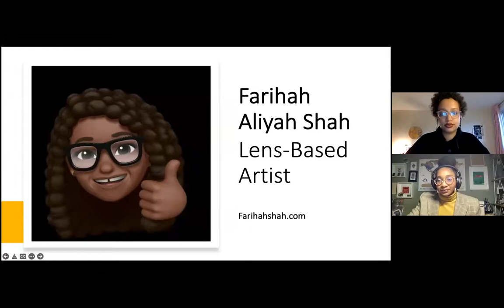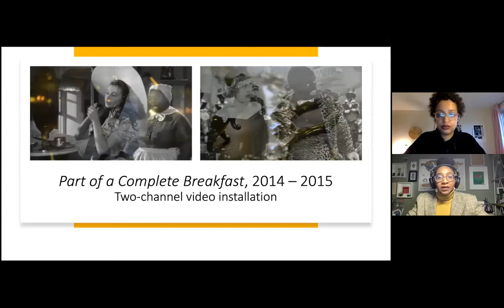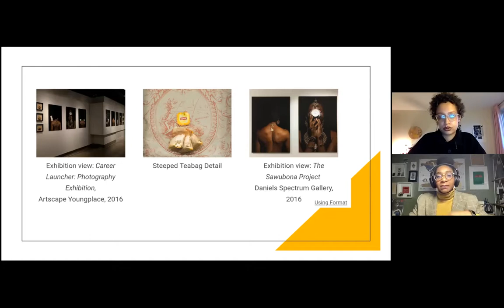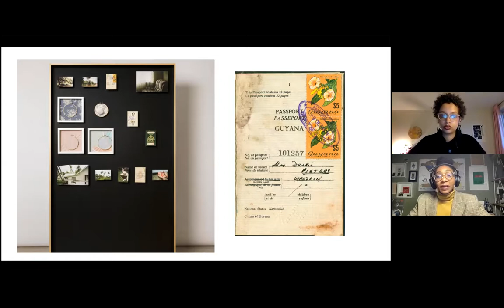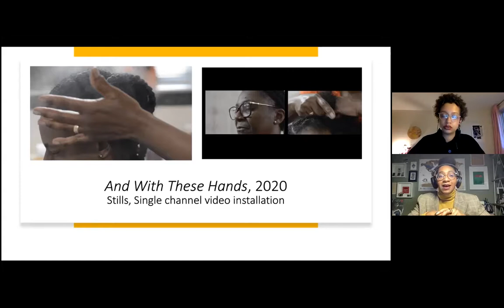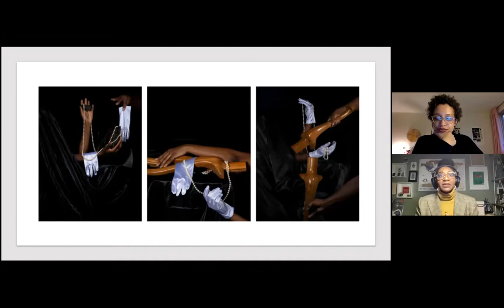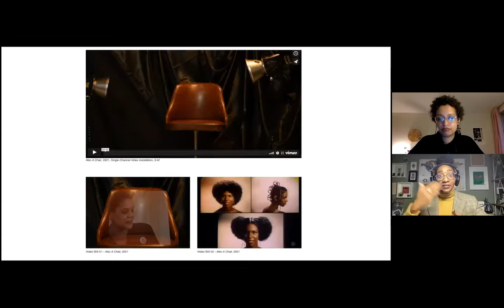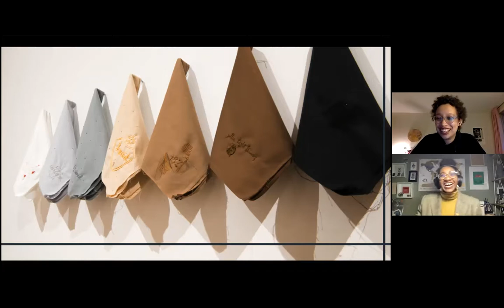Artist Talk with Farihah Aliyah Shah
This artist talk was held in conjunction with the exhibition "An Act of Irrepressible Reclamation" at Stride Gallery from November 26th, 2021 to February 11th, 2022.

The video begins at the beginning of Farihah's presentation; prior to this there were land acknowledgments and introductions of the artist and curator eva birhanu.

Farihah Aliyah Shah is a lens-based artist from Bradford, Ontario. She holds a BFA in Photography with a minor in Integrated Media from OCAD University. Using photography, video and sound installation, her practice has a discourse with photographic history and explores identity formation through the colonial gaze, race, connectivity to land, and collective memory. Shah was the 2019 recipient of the John Hartman Award. She currently is a member at Gallery 44 - Centre for Contemporary Photography and Women Photograph an organization that advocates for Female Identified and Non-Binary photojournalists. Shah has exhibited internationally in Asia, Europe, and North America.

eva birhanu is an interdisciplinary artist and emerging curator working in Mohkinstis (Calgary, Alberta) Treaty 7 Territory. Born in Canada to immigrant parents from Denmark and Ethiopia, she focuses on identity and biraciality in her work. eva works in mediums of fibre and sculpture, auto-ethnographically exploring exoticism, objectification and more recently ally performativity. In her practice, eva often incorporates iconography of her own racial identity as a way to portray micro aggressions felt by biracial and Black women. eva’s emerging curatorial practice stems from wanting to reflect the community where she lives, in gallery spaces, focusing on the representation of Black, Indigenous and people of colour. eva recently graduated with distinction from Alberta University of the Arts with a BFA in Fibre. She is currently the Curatorial Resident at Stride Gallery, exploring her emerging curatorial practice.

Artist Statement

Without a leg to stand on, 2021
Historically, Black people have faced several points of impasse on the promise of change; slavery to emancipation, segregation to civil rights and finally to present day.
This series reflects what it means for our society to be at yet another junction for change. As an artist who mainly engages with the still-image, I am reminded daily that this medium was not created for inclusion. It symbolizes a tool of class, power and position. When photography became more accessible and color film was introduced to the middle class, the chemical process used white skin to calibrate images via Kodak’s Shirley Cards. This meant that darker skin tones appeared washed out, grey and inhuman. This was another subtle reminder that Black people and other racialized folks outside the realm of "normal" did not belong. The industry’s change was not spurred by the realization that their product or process was racist. However, the change stemmed from a need to satisfy commercial photography for realistic photographs to sell chocolate and wooden furniture. Property, objects and prosperity were revered over the idea of a Black person's ability to engage in accurately capturing their image.
In this series, the Shirley Cards are deconstructed to gestures using fragmented body parts (feet, face and hands), wooden table legs, white satin gloves and pearls. The title references the idiom "not to have a leg to stand on" meaning one's argument is without evidence or merit; this characterizes the ideology of white supremacy. It is nothing more than a fickle fable however the tale persists to impact our society. The images utilize elements of abstraction and fake objects and are paired with a single-channel video installation which explore the appropriation of Black culture.
As we are challenged by various calls to action to disrupt and dismantle frameworks of white supremacy and colonization, will our impetus to change be motivated by social consciousness or will we continue to only support causes we are able to financially capitalize.